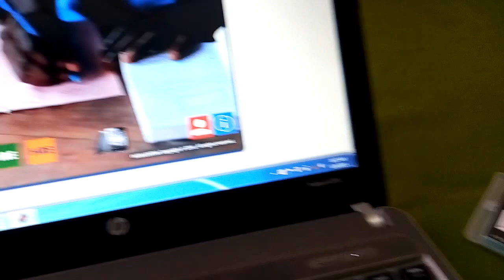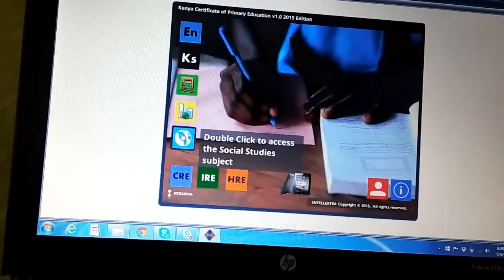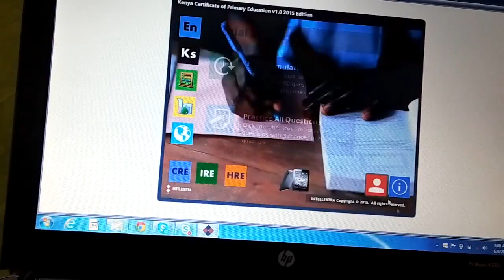MOCK KCPE 2016 REVISION,in a FlashDisk Githurai 45 Business Centre, Hurry as stock lasts. Call now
Distributed by MasterKing Group Limited.Major Nairobi Schools have adopted  in practice for 2015 KCPE and other mock exams.